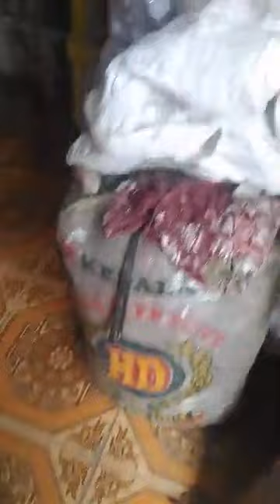servis lampu lgi di luar kota ada info karawang hujan gede banjir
barang barang sisah banjir alhamdulilah sebagian masi bisa di selamatkan